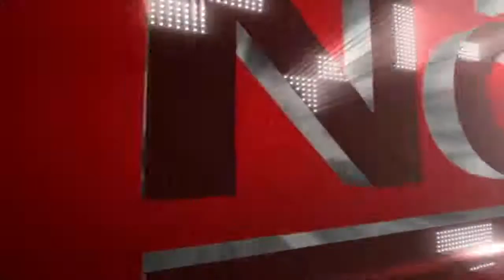RTV NOTICIAS DEL CHOCO, EMISIÓN DEL 11 DE MARZO DE 2015.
BLOQUE Nº 6.